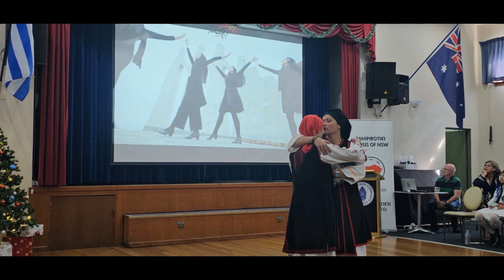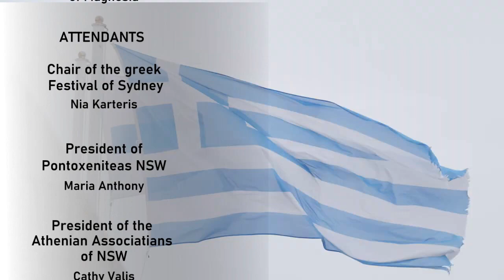Dance of the Zalongo Commemoration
The Dance of Zalongo Commemoration held on Sunday 17th December 2023, presented by Evangeleah Plakias on behalf of the Panipirotiki Enosis of NSW.
The event was held to remember the women and children of Souli, who gave up their life 220 years ago, in order for us to have freedom.
Special thanks to Kostandina Touni, who produced a special version of the song The Dance of  Zalongo, in relation to this commemorative event.